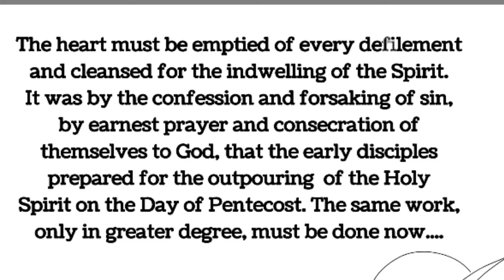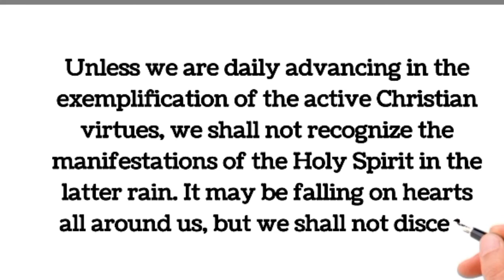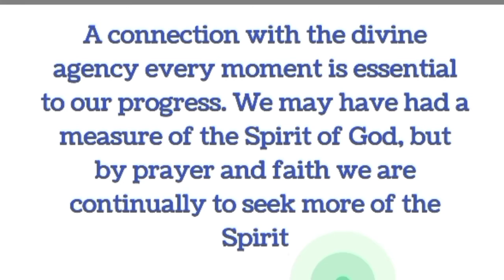Prayer page 118-119-ellen g white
The heart must be emptied of every defilement and cleansed for the indwelling of the Spirit. It was by the confession and forsaking of sin, by earnest prayer and consecration of themselves to God, that the early disciples prepared for the outpouring of the Holy Spirit on the Day of Pentecost. The same work, only in greater degree, must be done now.

Unless we are daily advancing in the exemplification of the active Christian virtues, we shall not recognize the manifestations of the Holy Spirit in the latter rain. It may be falling on hearts all around us, but we shall not discern or receive it.

Divine grace is needed at the beginning, divine grace at every step of advance, and divine grace alone can complete the work. There is no place for us to rest in a careless attitude. We must never forget the warnings of Christ, "Watch unto prayer," "Watch, ... and pray always." A connection with the divine agency every moment is essential to our progress. We may have had a measure of the Spirit of God, but by prayer and faith we are continually to seek more of the Spirit.—

We should pray as earnestly for the descent of the Holy Spirit as the disciples prayed on the day of Pentecost. If they needed it at that time, we need it more today.
Without the Spirit and power of God, it will be in vain that we labor to present the truth.—(( Pr 118.3 - Pr 119.4